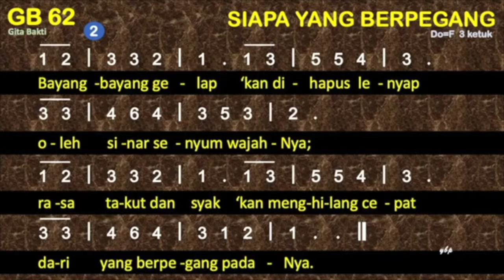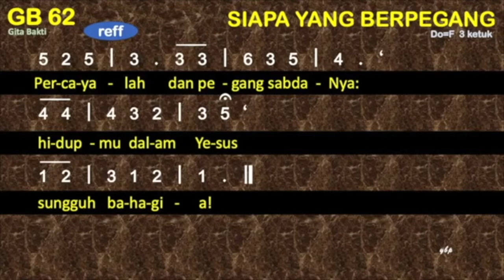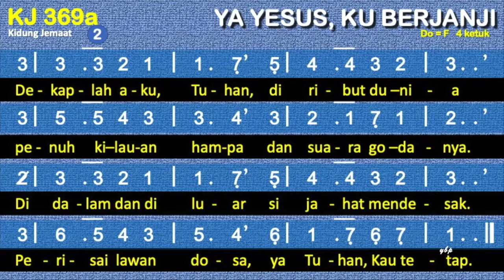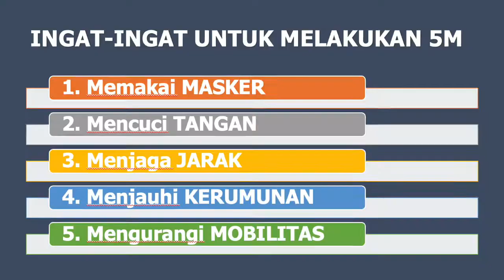Saya & PKLU GPIB membaca Alkitab bersama, Jumat Malam, 5 November 2021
Bp. Patrick Silano, GPIB Ora Et Labora, Banten